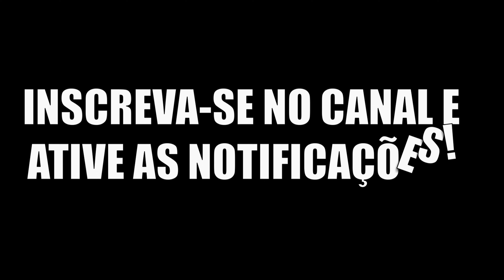The Isle| Flecha Dourada e a Tropa | Alos nos chamou de frouxos | Prelude Realismo PT/BR